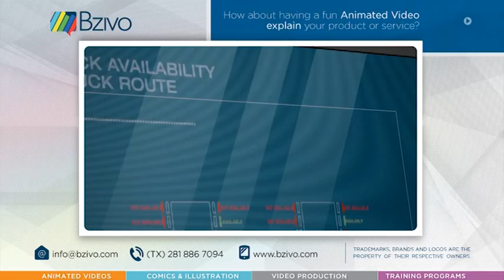Xplainator Short Sample 🎥 Explainer Animated Videos